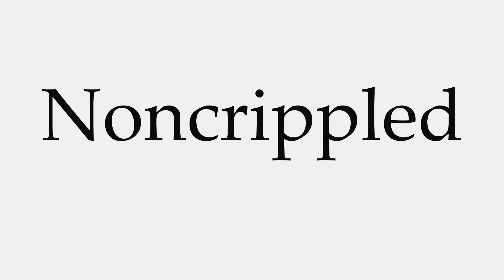How to Pronounce Noncrippled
This video shows you how to pronounce Noncrippled